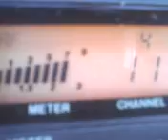MR. COOLCHANGE IN KAUAI & MR. BLACKSHEEP IN FL. ROCKING HAWAII ! 4~12~12